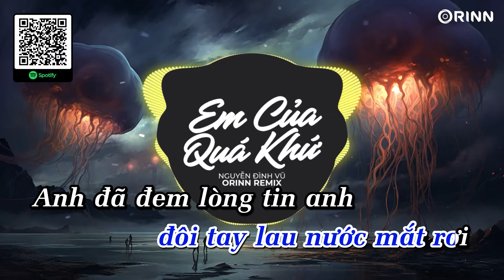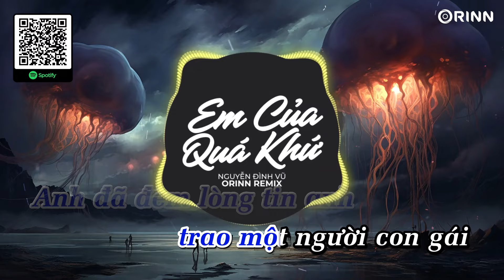KARAOKE | Em Của Quá Khứ Remix - Nguyễn Đình Vũ x Orinn | BEAT CHUẨN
📝 Lyrics:
Ngoài anh em có những ai bên em hiện tại
Vì yêu em nên anh còn ở lại
Cuộc đời cho em tiếng ca yên vui mái nhà
Nhưng đối với em không bao giờ là tất cả
Cùng một khi ta đã từng hát cho anh nghe
Hát về nỗi lòng về tình yêu em trao anh oh
Đến nay chỉ còn lại mình anh
Với tiếng hát trong tâm trí anh này
Anh đã mất em sao
Em sẽ không ở nơi này anh biết phải đàn cho ai đây
Đâu đó nỗi buồn cung đàn rung đôi tay lau nước mắt rơi
Anh đã đem lòng tin anh trao một người con gái
Anh đã yêu anh đã từng yêu em rất nhiều
Nơi ấy suy nghĩ anh còn thương em
Anh cặm cụi tìm kiếm
Tìm những yêu thương em từ trong khúc ca
Nay đi xa rồi em đã xa tôi
Thà anh sống trong quá khứ nhưng anh có em